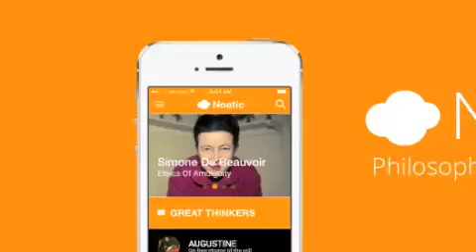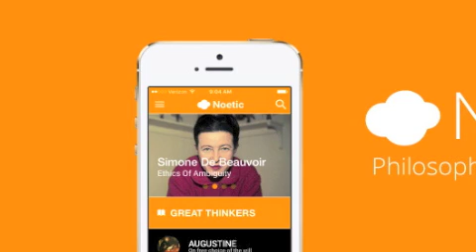Invitation to the Thirsty (Isaiah 55 ASV)